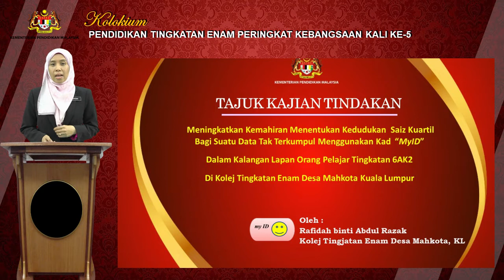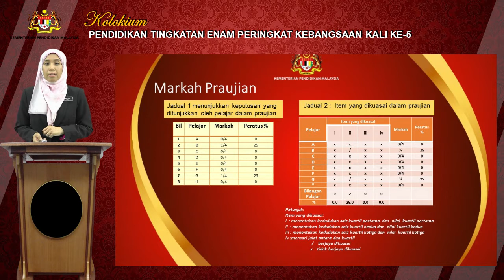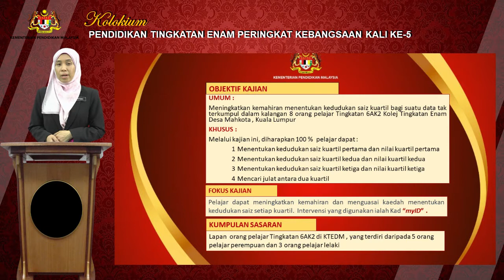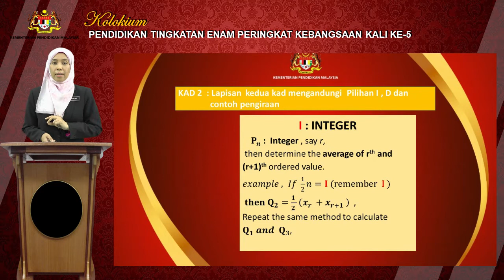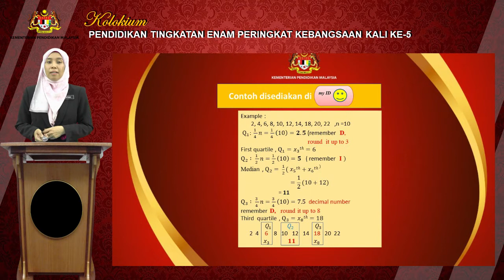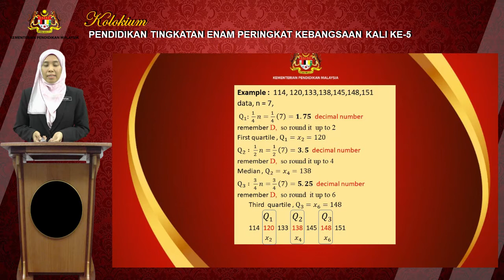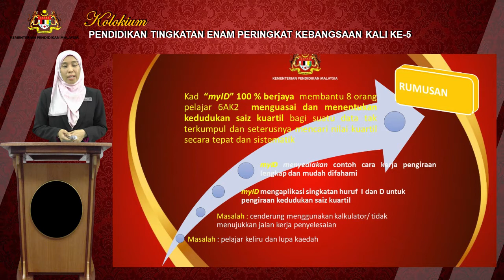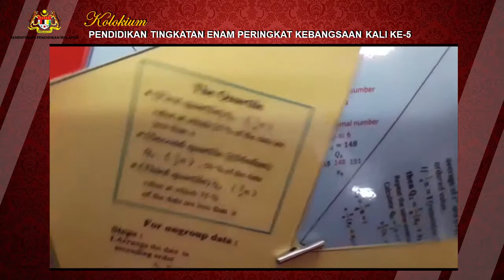S6S2 P9 RAFIDAH 3 PERAK